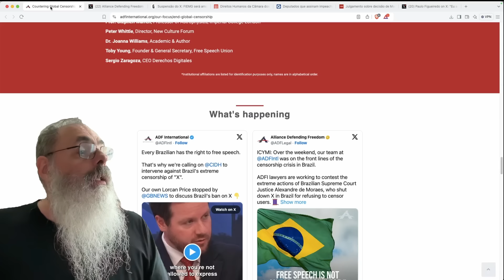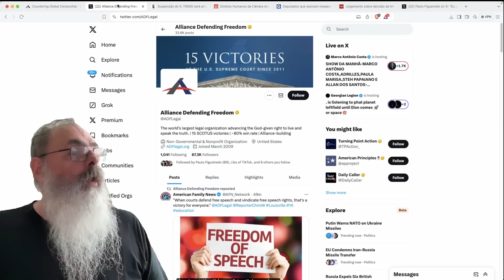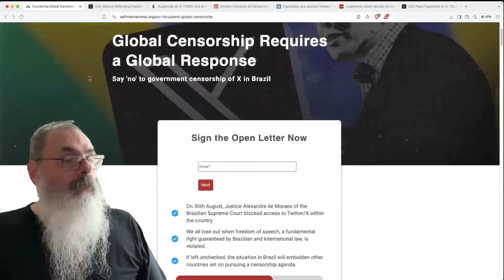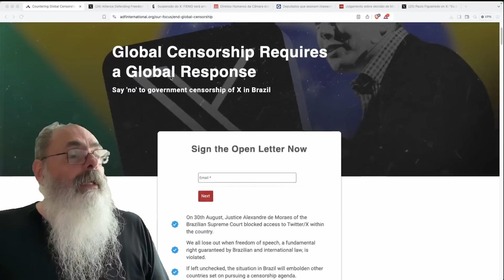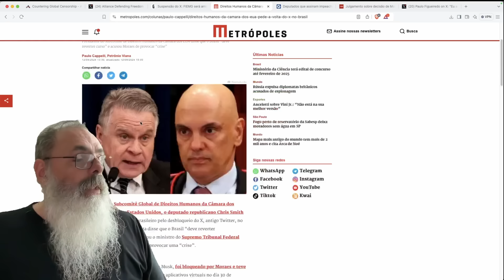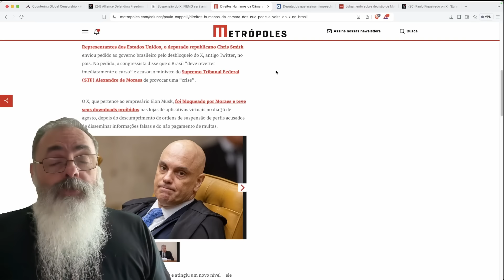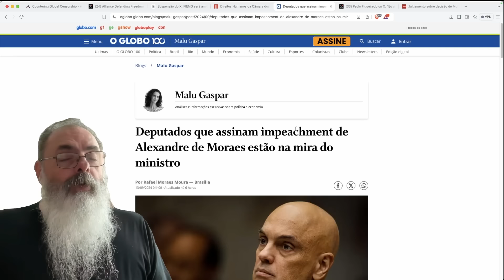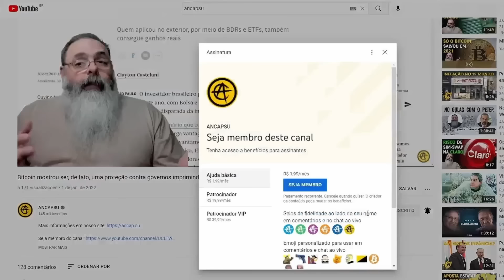ADF e CONGRESSO dos EUA vão PROCESSAR XANDÃO na CORTE INTERNACIONAL de DIREITOS HUMANOS por CENSURA